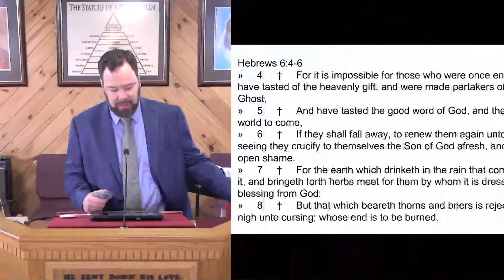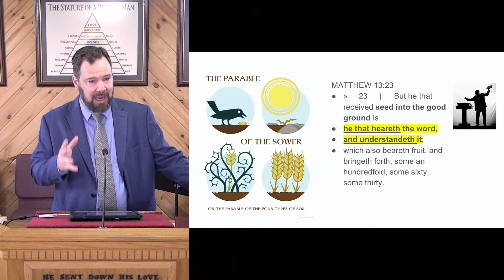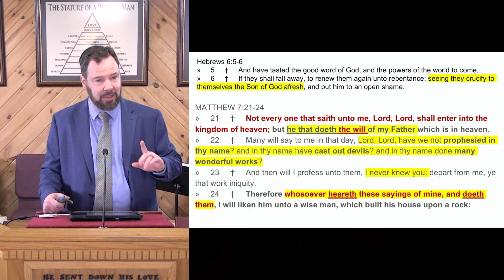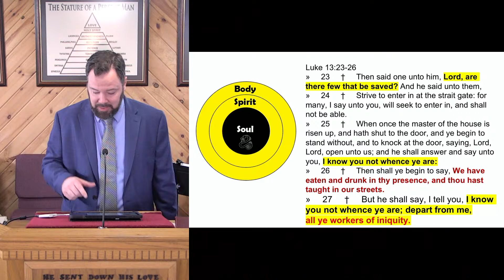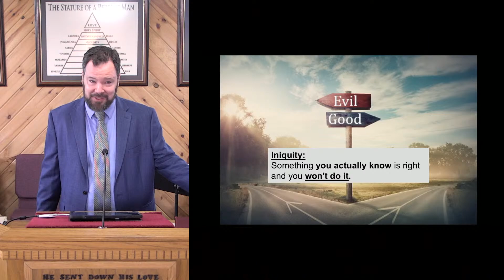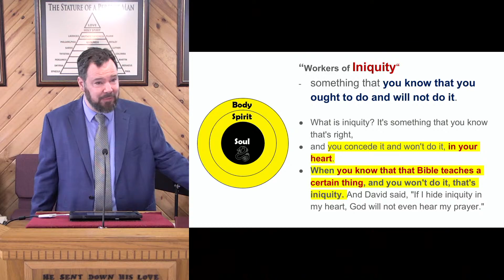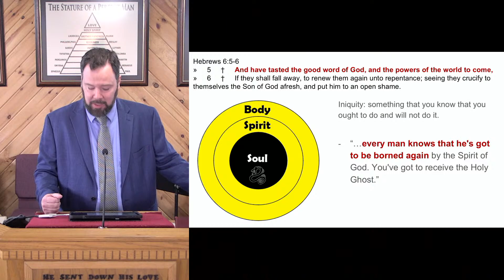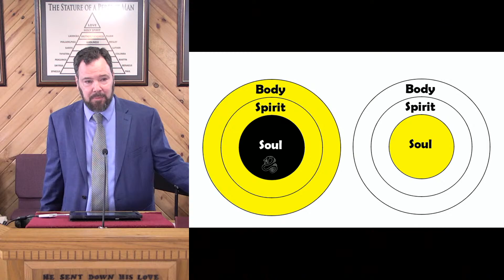22-0612 - Hebrews Chapter 6 Pt 3 - Bob Black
22-0612 - Hebrews Chapter 6 Pt 3 - Bob Black